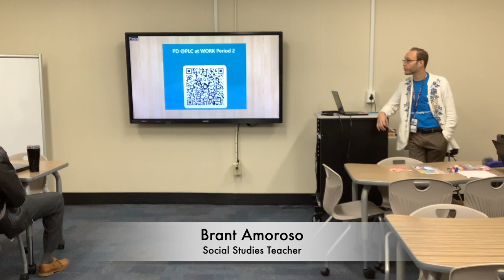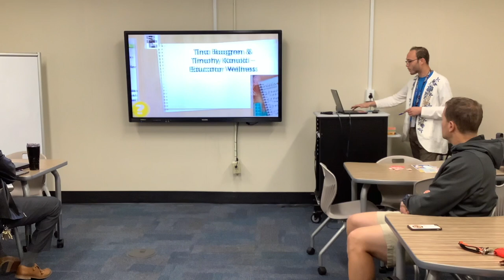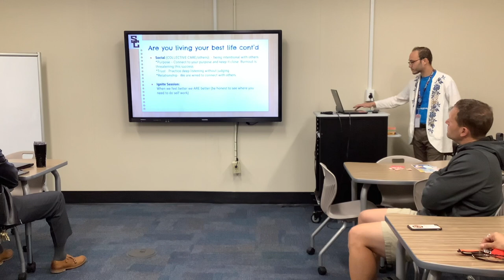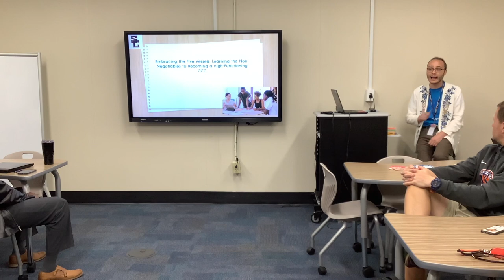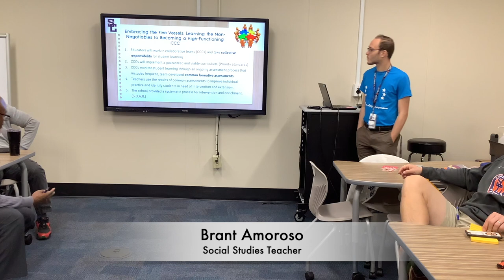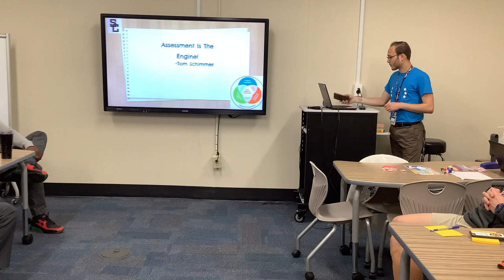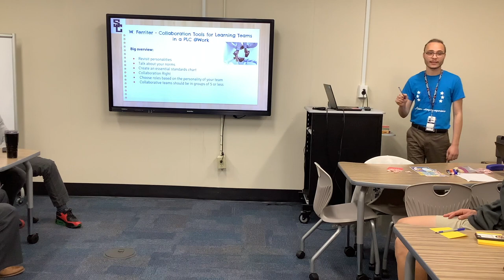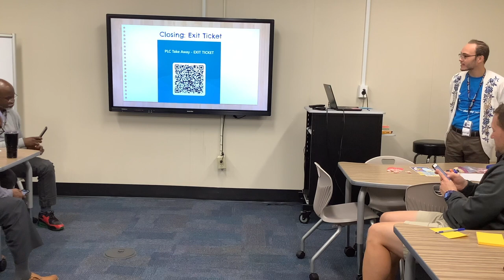PLC CON Re delivery 3/15/2023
Brant Amoroso Redelivers from PLC Conference